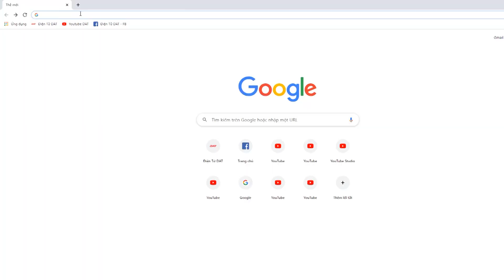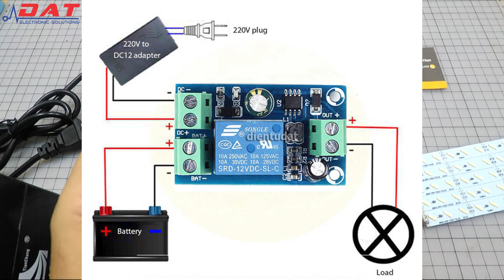Mạch chuyển đổi nguồn tự động 12V đến 48V X804 | Mạch chuyển đổi nguồn DC | Điện tử DAT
Video review về mạch chuyển đổi nguồn tự động sử dụng nguồn từ 12V đến 48V X804 mạch có chức năng chuyển đổi nguồn điện DC tự động .
    Đường dẫn chi tiết và đặt hàng sản phẩm :
Địa chỉ: 71 Nguyễn Lâm, Phường 6, Quận 10, TPHCM
SĐT: 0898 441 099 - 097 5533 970